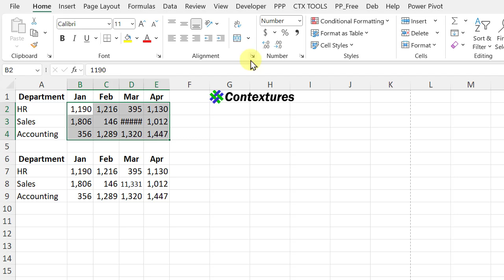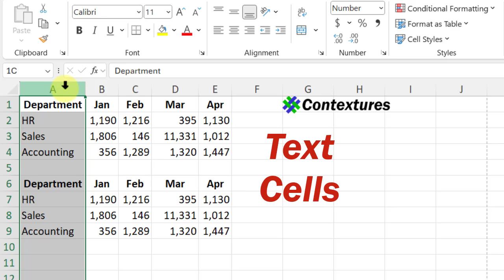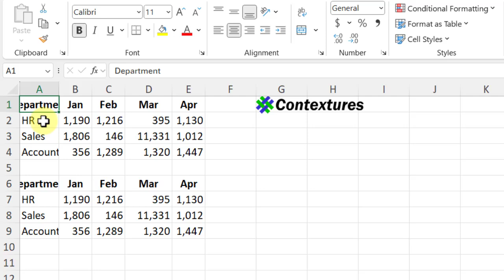Stop Number Signs for Excel Narrow Columns - Quick Fix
🔵 Use this quick fix to stop number signs for narrow columns in Excel. Keep the numbers showing!

🔶 Instructor: Debra Dalgleish, Contextures Inc.